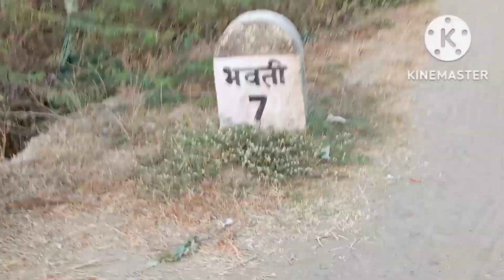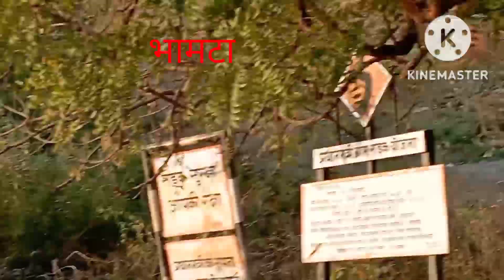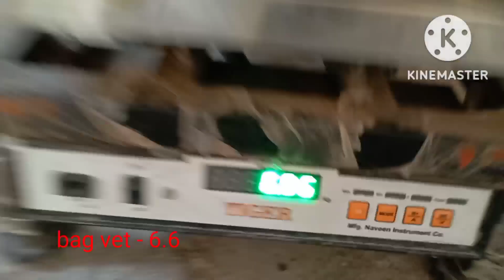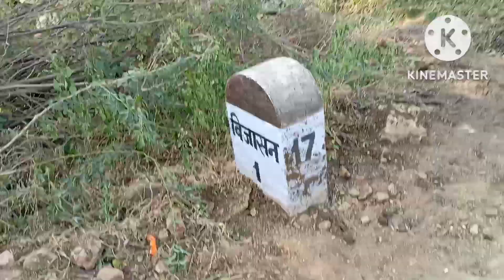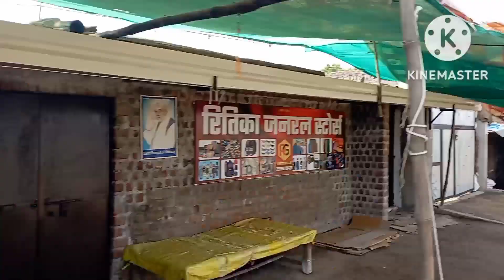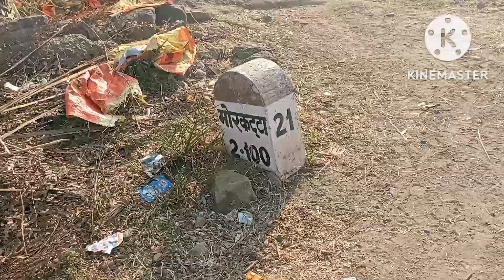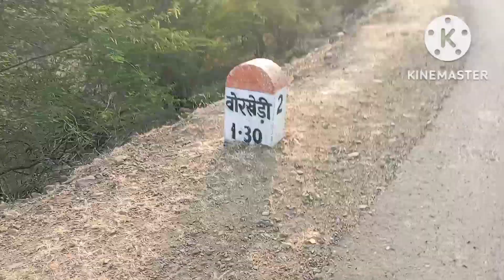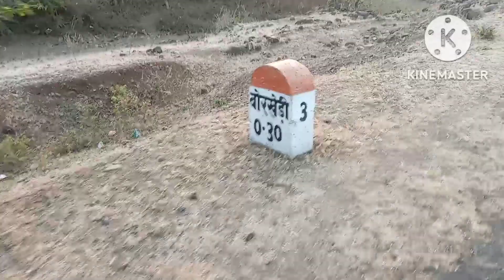Pichodi se borkhedi Narmada Parikrama 21-11-2022/2023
Narmada parikrama